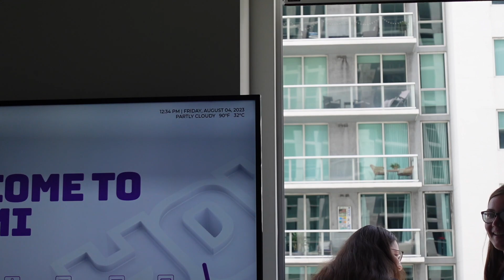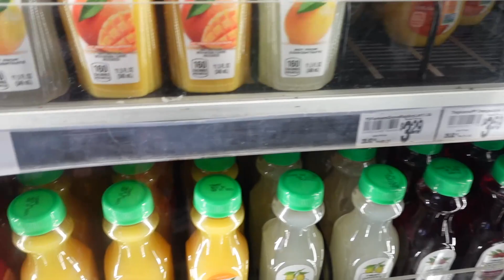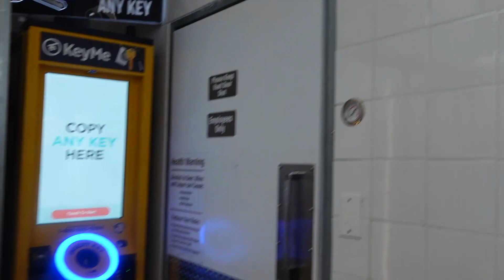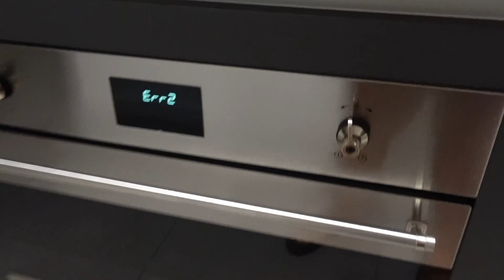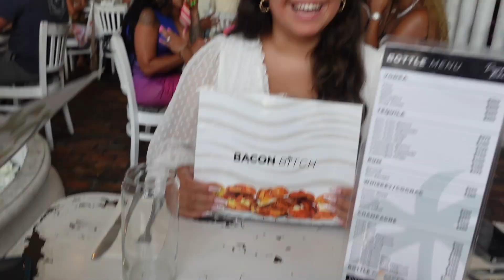Felina's Bachelorette Trip to Miami!! || Amira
We out here in Miami!! I took my best friend to Miami for her Bacheloretter trip! Here's what happened (: